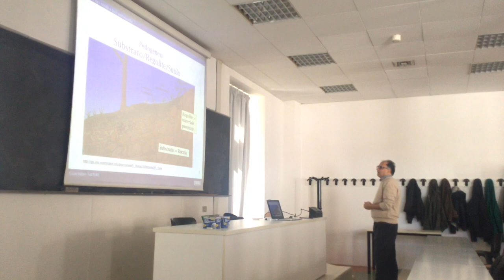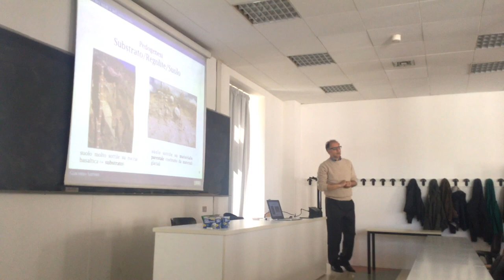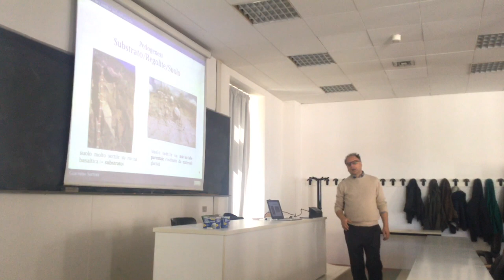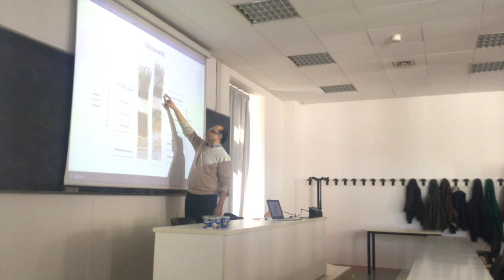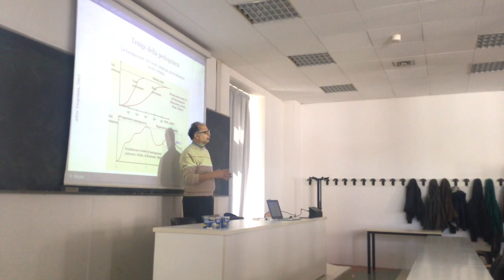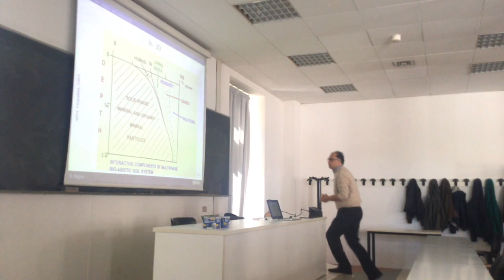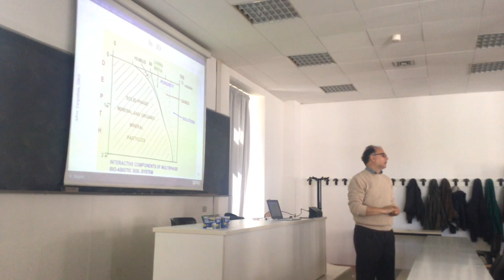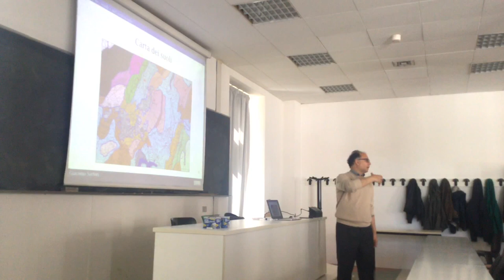Soils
Some qualitative information about soils. What are they ?